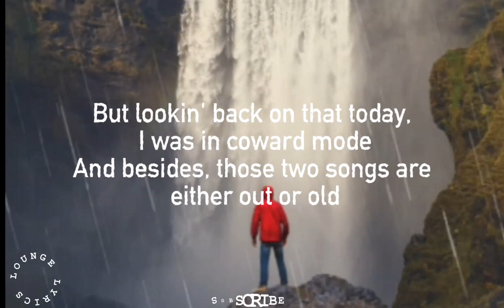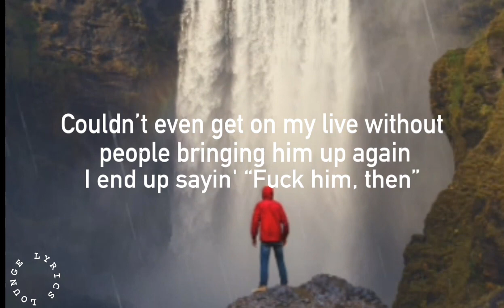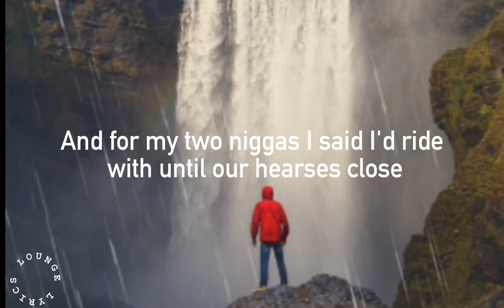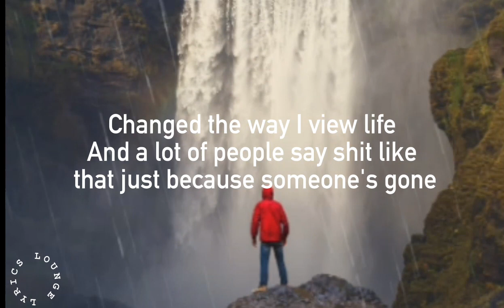Nasty C - No big deal (lyrics)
Heavyweight South African rapper and songwriter, Nasty C finds his way into the section with an interesting single captioned “No Big Deal.”

On top of that, this special tune comes after “Ivyson Army Tour Mixtape,” his previously released debut album.

If you enjoy great songs, you should definitely include this jam in your personalized YouTube playlist.

Catch the full lyrics below;

[Verse]
When I first met Sarkodie, he wouldn’t shake my hand, cool
I’m not too proud to say I’m still a fan
But I held a grudge and told myself to wait 'til I’m the man
I’ll never give that man a verse and boy, did I stick to my plan
Two requests over the years and I declined them both
I just made up some dumb excuse like “I’m in album mode”
But lookin' back on that today, I was in coward mode
And besides, those two songs are either out or old
See this the best way I know how to get shit off my chest
I was just a disappointed fan, it’s nothin' more or less
But now I’m over that shit and he’s got all my respect
If he asks me for a verse again, it’ll be my hardest one yet
Then I was out in Accra, media run for my album
It’s turnin' into a mess, if you turned in you could guess
They asked me if I knew Shatta, they said he’s one of the best
My honest response ended up being twisted by the press
He understood that, so there’s really nothin' there to address
But I thought I’d speak on it to put it to rest, and show that man some respect
Got something else I need to speak on next
I think it’s time I take this back to the nest
There’s been a couple requests
You know I tried to squash that shit with A-Reece
Hard as it was to put my pride aside, I tried to make peace
It wasn’t even no beef, that shit was petty spaghetti
Two weeks later, I’m disrespected and regret it already
Couldn’t even get on my live without people bringing him up again
I end up sayin' “Fuck him, then”
Somethin' that was nothin' might really turn into somethin' then
I don’t even know why we beefin', dawg, but it’s up again
I’m down to go either way at this point, I’ll leave it up to him
But I fuck with 25 and I fuck with Flvme
And a lot of other dope artists that fuck with him
But I’d be dumb as fuck to ever put my trust in them
And for my two niggas I said I'd ride with until our hearses close
I won't rap about you, it's too personal
Just know you niggas hurt me though
And you already said some words and sadly there's no reversin' those

[Outro]
Just getting shit off my chest, you know?
And I can promise you, I mean no malice to anybody I spoke on, none
Like I said, I'm just gettin' shit off my chest
You're more than welcome to take it however you wanna take it, I don't think that's up to me
It never has been
So-
And these are just a few, of the many, many things I need to get off my chest and speak on and just-, let go
And I guess that's why I make albums
Anyway, rest in peace to my little brother Yoshi
We love you kid, and we miss you
I am so grateful for every second I got to spend with you, man
Changed the way I view life
And a lot of people say shit like that just because someone's gone
I'm glad I got to tell you this to your face while you were here
One of the best people I've ever met, swear down

Connect with Nasty C on IG
Nasty C @